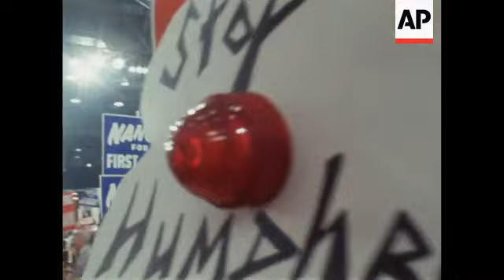News Item (fb2b9937-d0aa-6dc7-4afa-a260566f45ea)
(8 Aug 1968) 08/09/68   c0004210 / color
 miami, fla:  gov ragan demo at rep convention,

 uncut "rregan demo" shows:  sev shots of a regan demo, people marching with banners & picture of regan and ballons falling from the sky as the crowd goes wild marching band:

 reagan, ronald - sof
 political conventions - 1968 - rep
 fla - miami

 small / 100 ft / 16 pos / color / r26764